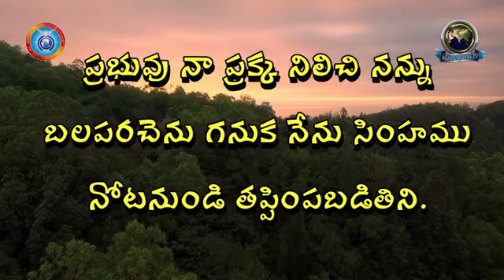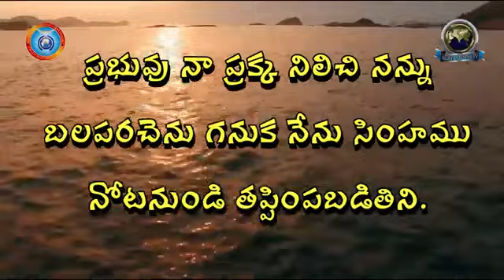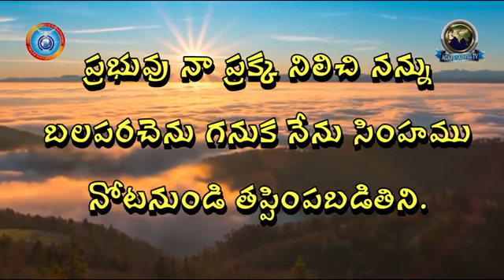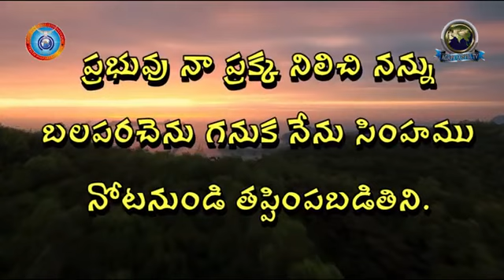మన పక్షముగా నిలువబడు దేవుడు 13-1-2022 ఉదయకాల దైవధ్యానం Is God greater than long-suffering